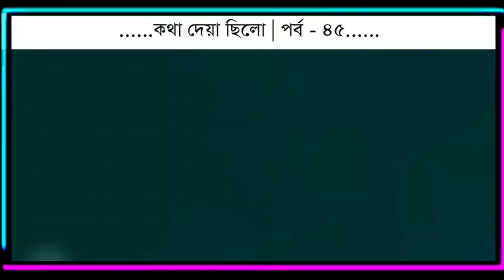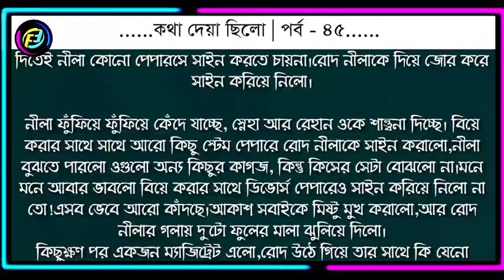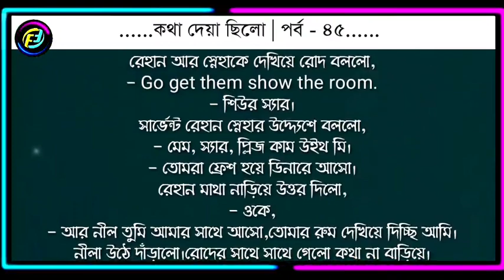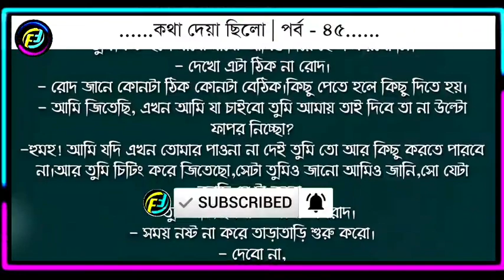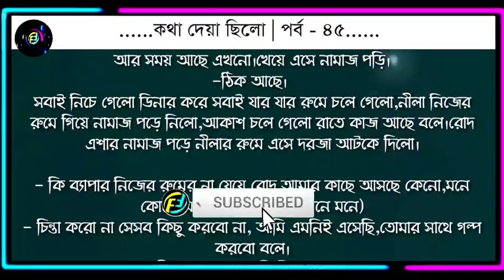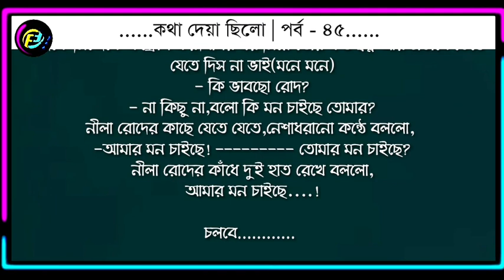কথা দেয়া ছিলো || পর্ব - ৪৫ || ভালোবাসার রোমান্টিক গল্প || Romantic Love Story || Faruk's Diary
গল্পের নামঃ কথা দেয়া ছিলো
পর্ব - ৪৫
writer: রিয়া খান

ভালোবাসার গল্প
রোমান্টিক গল্প
প্রেমের গল্প
বেদনার গল্প
Valobasar golpo
Romantic love story
premer golpo
Faruk Media
faruksdiary
faruks dairy
golpo
ভালোবাসার গল্প,
Valobasar golpo,
 love story,

💞. Valobasar golpo. 💞
💞. Premer golpo. 💞
💞. Koster golpo. 💞
💞. Jeboner golpo. 💞
💞. Prem Nibedon. 💞

❤ Thanks For Stay With Faruk's Diary. ❤